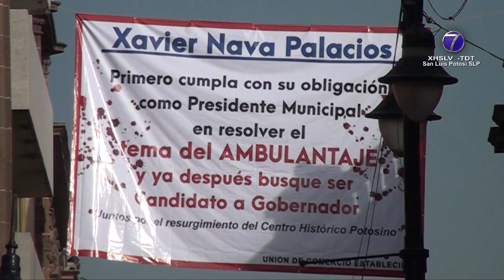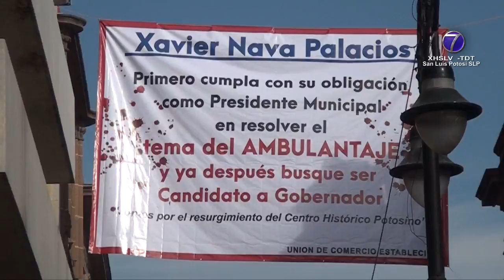Colocan lonas contra Nava Palacios en el primer cuadro de la ciudad.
• Le reclaman falta de regulación en el ambulantaje.

SLP.- Lonas con mensajes dirigidos al alcalde con licencia, Xavier Nava Palacios y a la autoridad capitalina sobre la falta de regulación del ambulantaje fueron colocadas en diversos puntos del primer cuadro de la ciudad.

Desde hace varios días han sido colgadas lonas con críticas tanto a las autoridades municipales como estatales. Se les exige no tolerar a vendedores informales.

En el pasaje Hidalgo este viernes se observó una con señalamiento a Nava Palacios -quien participa en un proceso interno del Partido Acción Nacional (PAN) rumbo la gubernatura- de que primero se enfoque en atender la situación del ambulantaje en su carácter de Presidente Municipal y hasta después busque la candidatura al Ejecutivo Local.

También hay lonas en Morelos, Plaza de Armas y la explanada “Ponciano Arriaga”, entre las que se demanda que la titular de la Unidad de Gestión del Centro Histórico, Rocío Zavala renuncie.

La que está dirigida al Edil con licencia fue firmada por la Unión de Comercio Establecido.